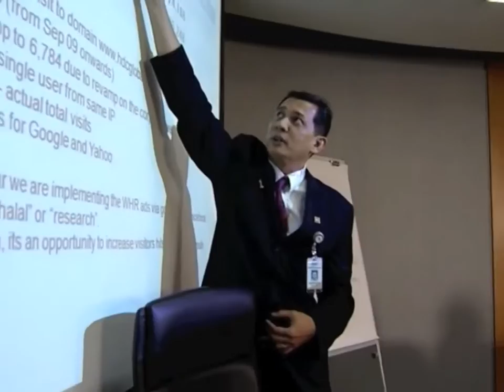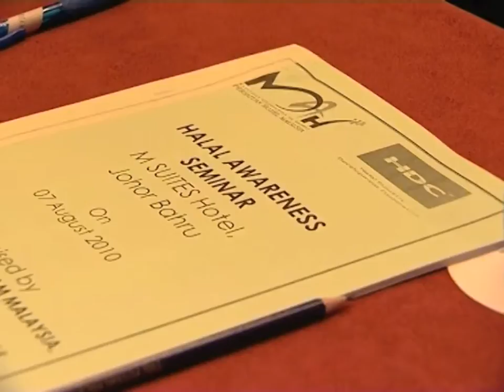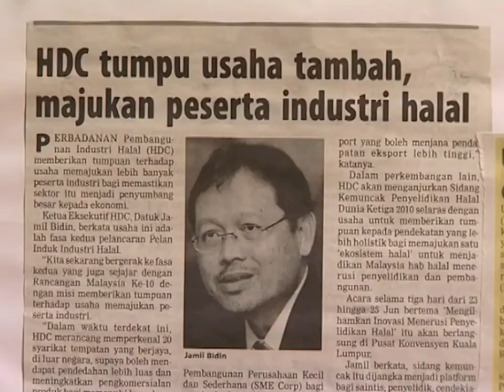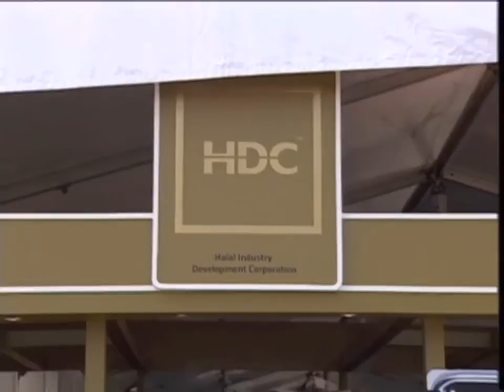Halal World Episode 13 Part 1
Halal World is Halal Industry Development Corporation's (HDC) first TV programme. Featured in 13 episodeds, the 30 minutes per episode covers the overall Halal industry in the country and features the identified clusters. The TV series also feature the industry players, related agencies and ministries.

The premier of Halal World is on 17th November 2011 (Thursday) and to be aired every Thursday at 7.30 pm on NTV7. The host of this fascinating TV series is Wardina Safiyah, a prominent host for talk shows and TV programmes.